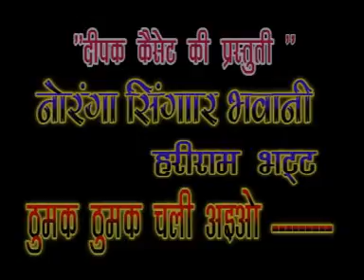ठुमक ठुमक चली अइयो हो मईया मोरे अंगना पारंपरिक भगतें देवी जस हरिराम भट्ट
DEEPAK CASSETT
SONG :- THUMA THUMAK CHALI AAIYO HO MAIYA MORE ANGNA
ALBUM :- NAURANGA SHINGAAR BHAWANI TORO
SINGER :- HARIRAM BHATT
PRESENTED BY:- A. K. JAIN
THANKS TO :- A. K. JAIN KALLU BHAIYA JABALPUR